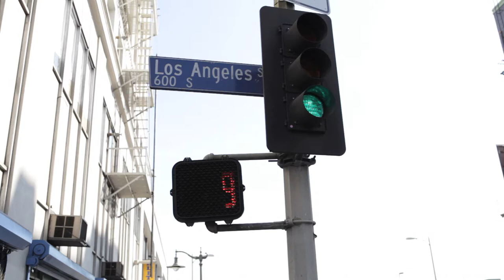Anine Bing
Feature with designer and blogger Anine Bing